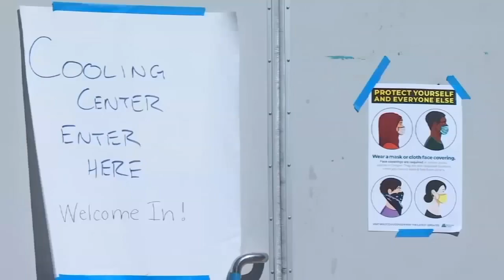News Update: Cooling centers need volunteers, Heat-related calls increase in Multnomah County